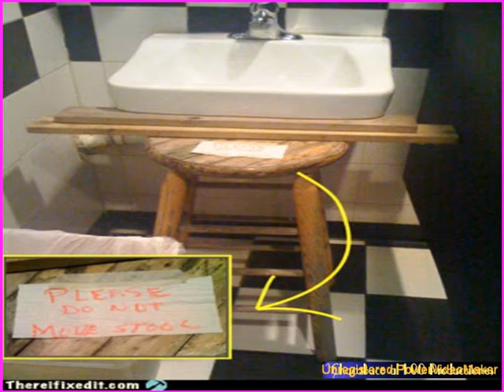HommoHabilis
Su nombre significa "hombre habilidoso" y hace referencia al hallazgo de instrumentos líticos confeccionados El Homo habilis se originó posiblemente a partir de la radiación sufrida por el Australopithecus africanus hace unos 2,5 millones de años, persistiendo hasta hace 1,6 millones.
por éste.